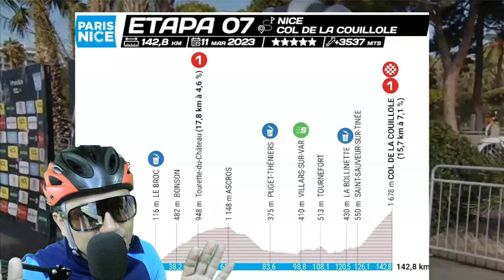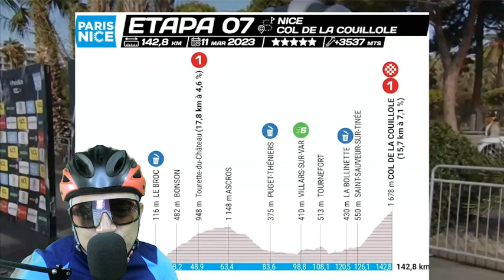Tadej Pogačar Speaks at the Start - Paris Nice 2023 - Stage 7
Tadej Pogačar speaks at the start of Vingegaard - Paris Nice 2023